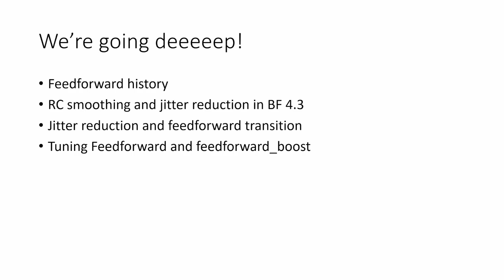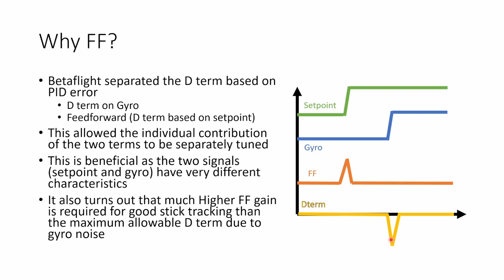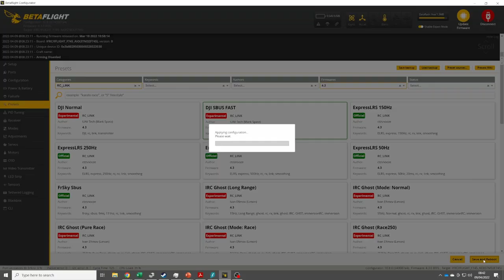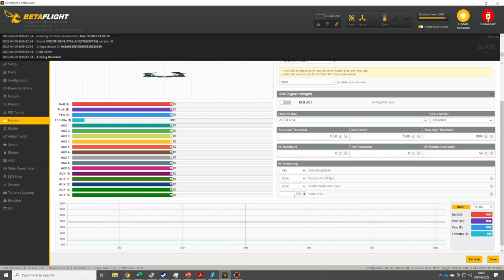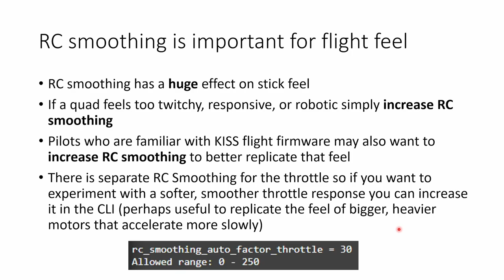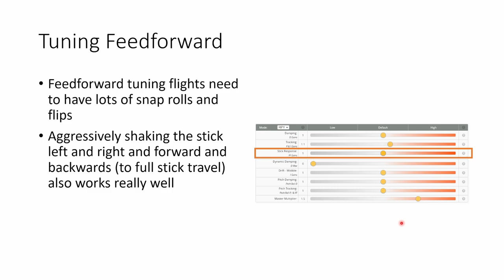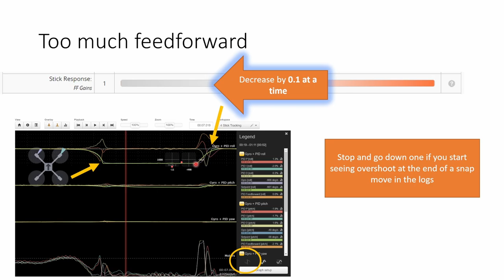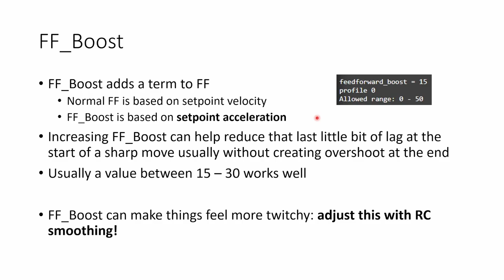BF 4.3 Tuning Guide Part 5: Feedforward!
Push your quad into fast moves to keep it tracking setpoint with FF. BF 4.3 enhances feedforward in a number of ways by improving the signal conditioning on the setpoint and adding some feedforward specific filtering.

For the best possible platform for your Betaflight 4.3 quad check out the frames by AOS RC